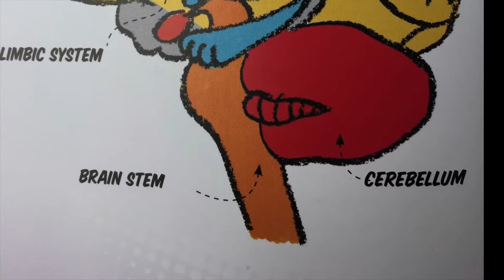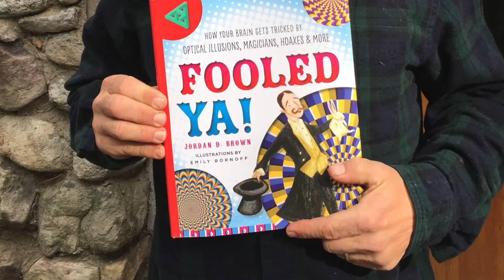Brian's Brain Rap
Lyrics by Jordan D. Brown    Music by Clay Zambo   (c) 2017
I wrote this silly rap to bring to life one of the pages of my new kids science book FOOLED YA! How Your Brain Gets Tricked by Optical Illusions, Magicians, Hoaxes & More
This song, performed by me (with help from my talented daughter Olivia) summarizes all the wacky ways our brains trick us - but urges us to celebrate our fallible, gullible brains nonetheless. As I wrote the book, I was obsessed with the musical HAMILTON, so thought a rap would be a fitting conclusion to the book. If you enjoyed this rap, please spread the word.